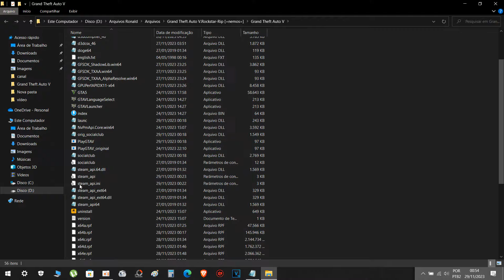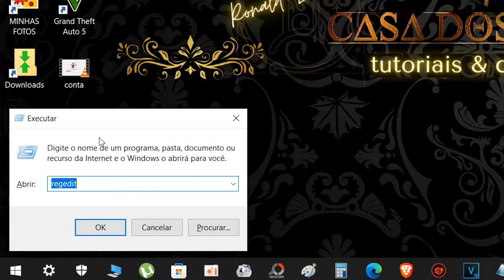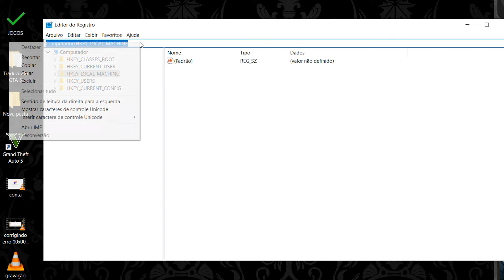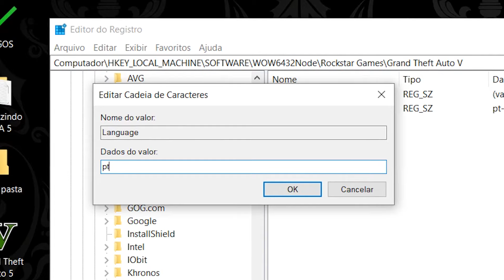COMO TRADUZIR GTA 5 PARA PT-BR SEM ERRO! Guia Completo de Tradução para GTA 5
🎮 Método de tradução mesmo sem o arquivo de Steam APi, descubra todos os métodos possíveis para traduzir o jogo GTA 5 Grand Theft Auto V. Não perca mais tempo em menus confusos - assista agora esse tutorial e deixe seu GTA 5 totalmente traduzido.

Copie isso aqui: Computador\HKEY_LOCAL_MACHINE\SOFTWARE\WOW6432Node\Rockstar Games\Grand Theft Auto V